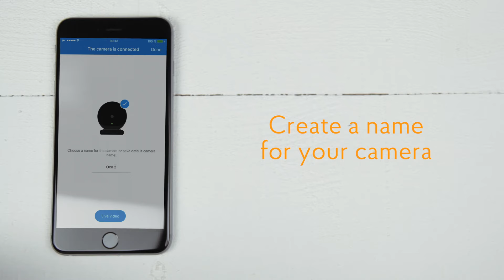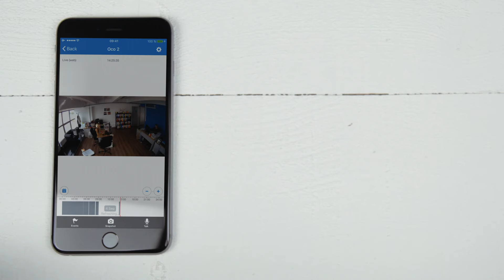Unboxing & Setup: Oco2 next generation security camera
Meet Oco2 - next generation Full HD Home Monitoring Camera with SD Card and Cloud Storage.

Monitor everything you care about: your home, children, pets, elderly parents, business, etc. Setup Oco2 in less than 60 seconds and access Full HD video remotely with our App.

No Monthly Fees required to activate all camera features including motion and sound detection, two-way talk and night vision.

Use both Cloud and local SD Card storage and never worry about your internet connection going down.